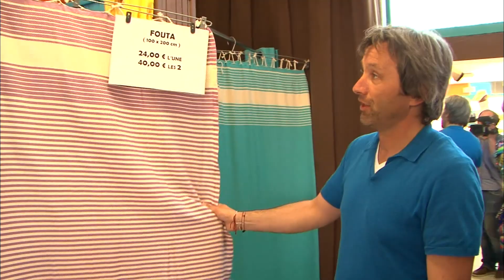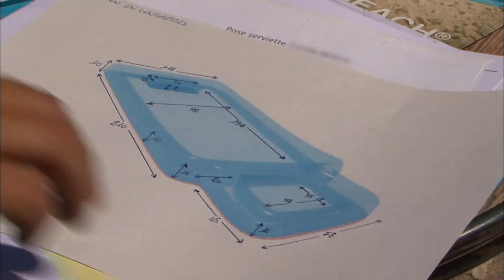Pour la plage, découvrez ces nouvelles serviettes pneumatiques révolutionnaires !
Elle ne vous quitte pas en vacances et on la retrouve sur le sable tous les étés : la serviette de plage.
Pour se sécher, pour bronzer à l'abri des grains de sable ou des galets, la serviette est notre meilleur allié pour une journée bronzette. Plus que pratique aujourd'hui elle doit être tendance, confortable, astucieuse et surtout de qualité.
De la simple serviette éponge, au drap de bain ethnique, en passant par une serviette pneumatique révolutionnaire, vous saurez tout sur cet indispensable de la plage !
Réalisateur : Bérénice Gabriel